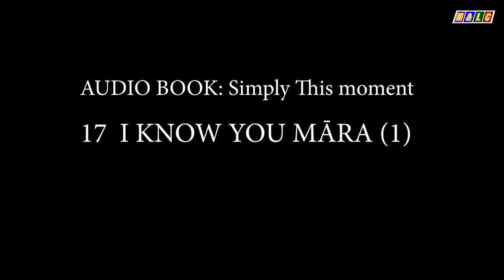17 I KNOW YOU MĀRA (1) | Ajahn Brahm Audio Book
Learning to be Content  (Armadale Meditation Group) | 17  I KNOW YOU MĀRA (1) | Ajahn Brahm